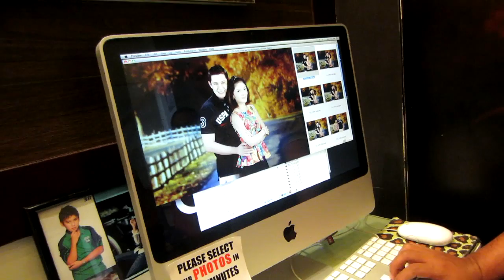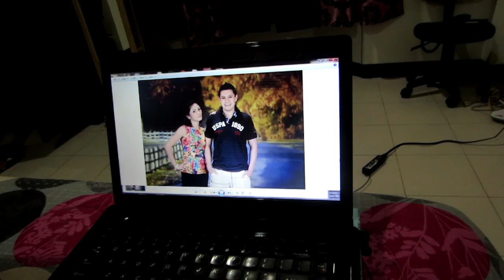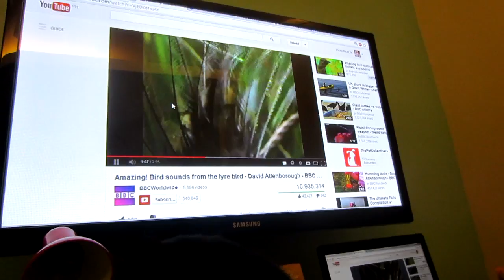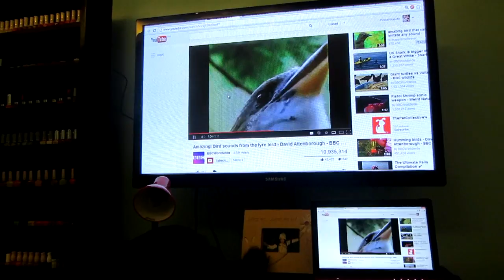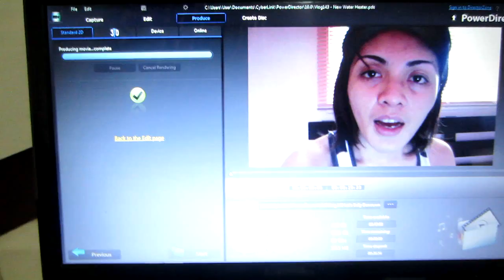Vlog #143 - THEY MADE CHRIS'S EYES GWAPA! - March 6th, 2013 - PinkieRiceLife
Pinkiericegurl